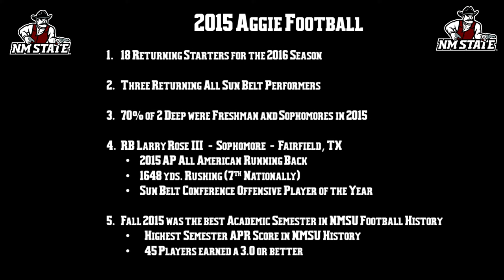NM State Football 2015 Season Highlights